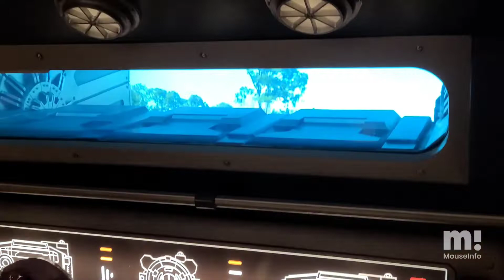Launch Pod takeoff and docking with StarWars